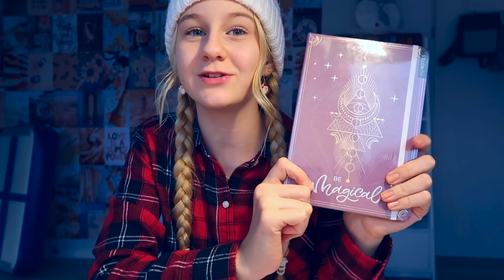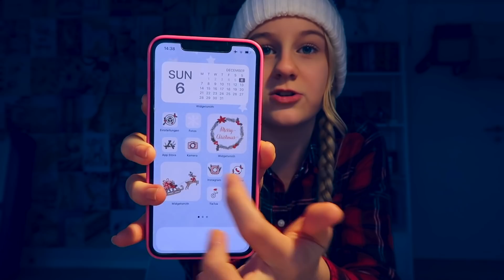ICH VERRATE EUCH MEINE WHATSAPP NUMMER *bad idea | MaVie Vlogmas Tag 6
ICH HATTE DIE IDEE MEINE WHATSAPP NUMMER ZU VERRATEN UND LEIDER WAR DIE AKTION EIN GROSSER FAIL, ICH BIN TOTAL ÜBERFORDERT GEWESEN...WARUM SEHT IHR AM BESTEN SELBST!
WOLLT IHR AUCH DIE CHANCE AUF MEINE WHATS APP NUMMER?

📦  Briefe&Pakete an:📦
Mavie Noelle
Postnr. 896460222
Packstation 179
51107 Köln